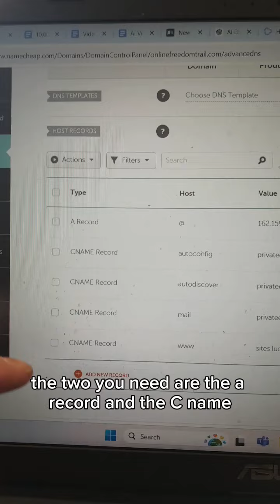Bizstackpro How To Add Domain Name BizStackPro Tutorial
🥳 Celebrate Our Launch With a $200 LIFETIME Discount OFF The Premium Plan Use: BIRTHDAY2024